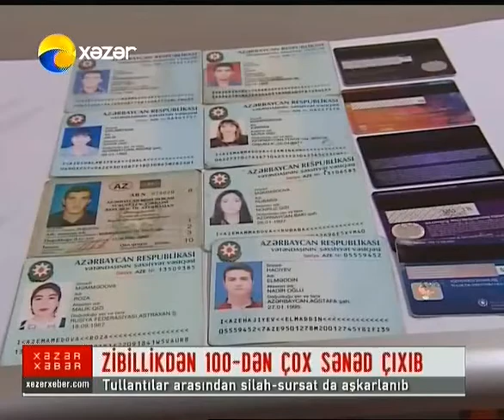Tullantıların Çeşidlənməsi zavodunda aşkarlanan sənədlər və silah hissələri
Bakı şəhərindən toplanan və Bərk Məişət Tullantılarının Çeşidlənməsi Zavoduna daşınan tullantılar arasından müxtəlif növ sənədlər, silah-sursat və onların hissələri tapılır. Zavodun əməkdaşları ümumi tullantı kütləsindən bu tip əşyaları ayıraraq onları aidiyyatı üzrə təhvil verir.